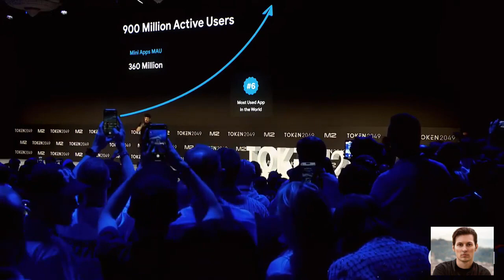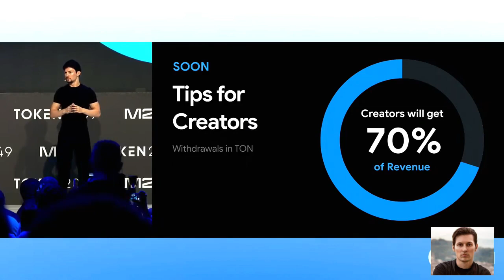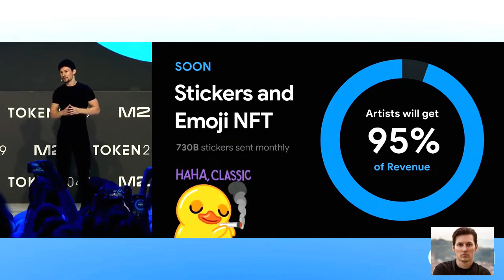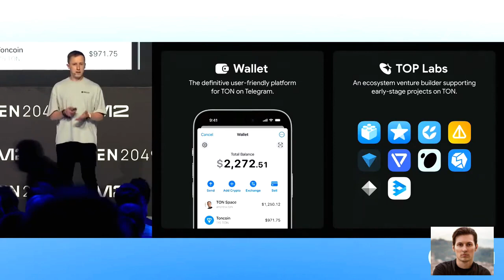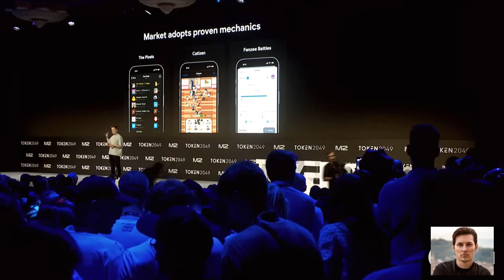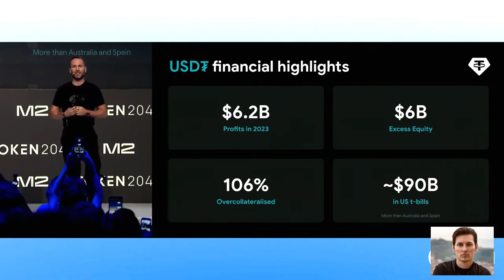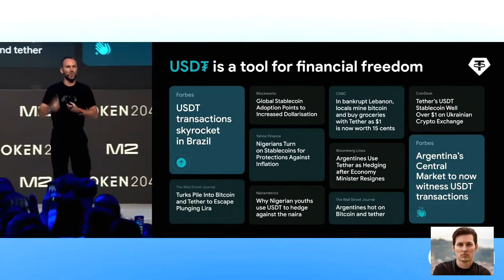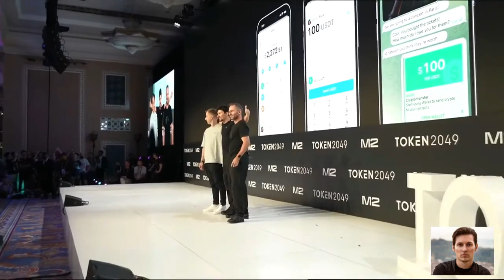Павел Дуров о TON и Notcoin Token 2049 в Дубае Конференция от 19 04 2024